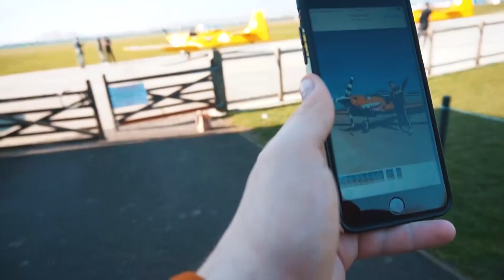Schlägerei mit HeyMoritz 😂 *sehr selten*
HeyMoritz und ich erleben einen actionreichen Tag in London mit Schlägereien, Kampfflugzeugen und der Europa Premiere von Captain Marvel. Viel Spaß bei diesem Vlog! :)